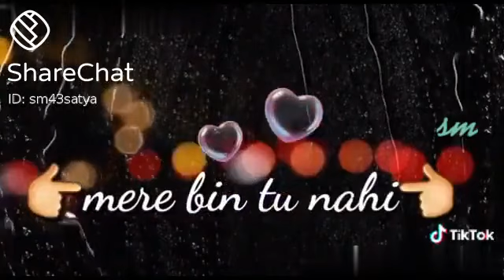January 4, 2021(3)